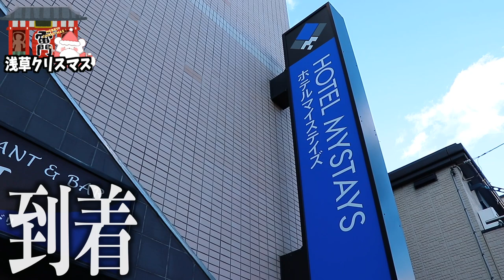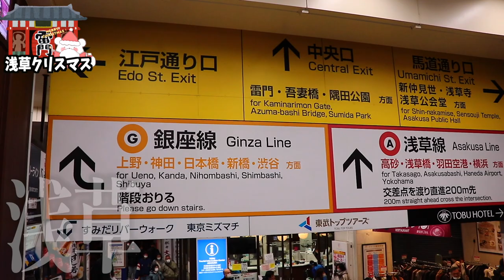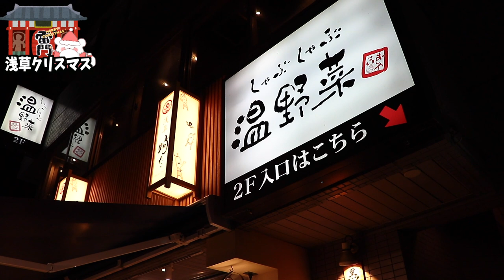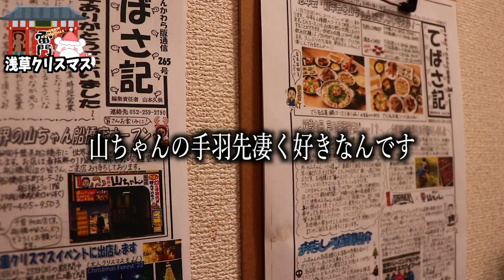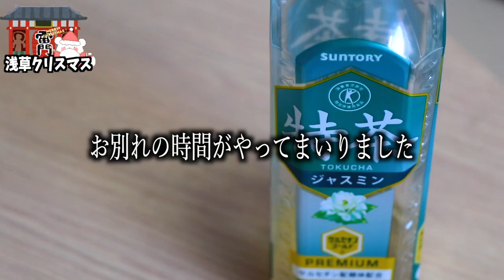【ホテルマイステイズ浅草】浅草でクリスマスの雰囲気を味わってきました。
★ホテルマイステイズ浅草★